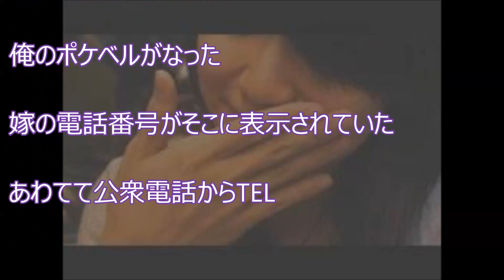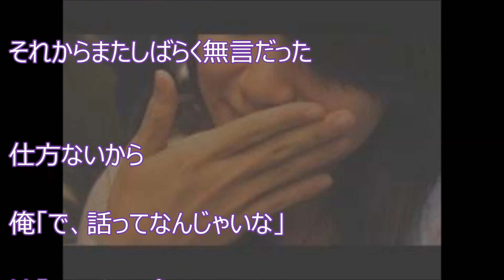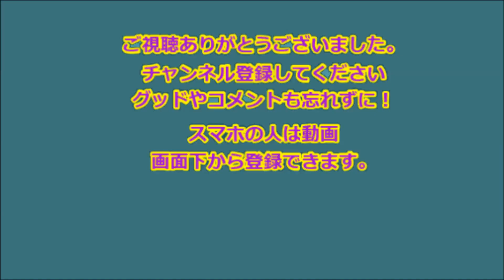【感動】なぜか新人の女性社員が俺と一緒に居酒屋に行きたがっていた 【感動の話】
【感動】なぜか新人の女性社員が俺と一緒に居酒屋に行きたがっていた